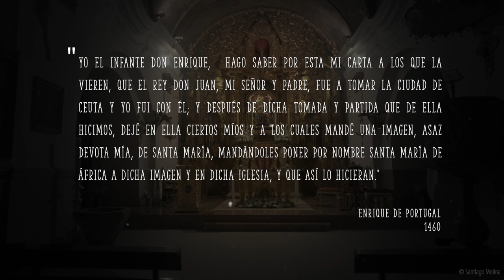Mater et Patrona | Santiago Molina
Virgen de África de Ceuta 2023